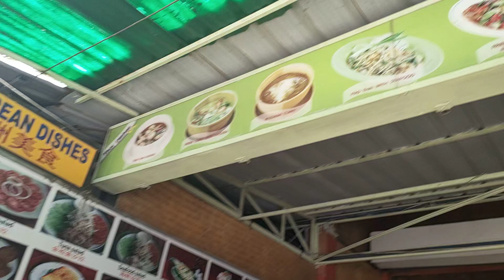Business in Thailand | Opening My Second Restaurant Patong Phuket | Start Business in Thailand Urdu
Hello guys in this video i am going to show you that i am opening my second restaurant in Patong Phuket Thailand i am explain in urdu hindi bcz you can understand easy that how to open business in Thailand.

bangla road, bangla walking street, patong, bangkok, pakistani in thailand, indians in thailand, best places in thailand,
doctype html,
html,
viral=(vid-pakistan-india-thailand-world),
html,